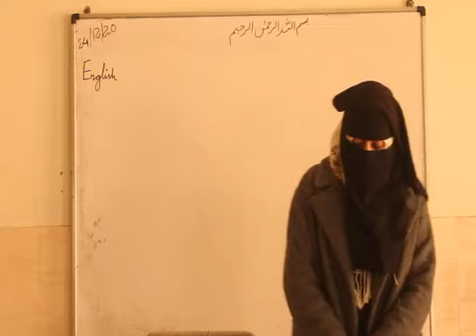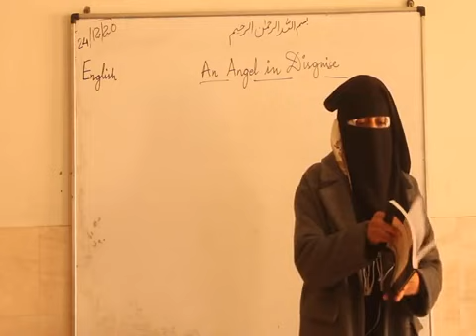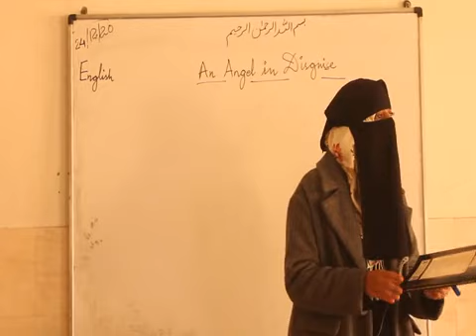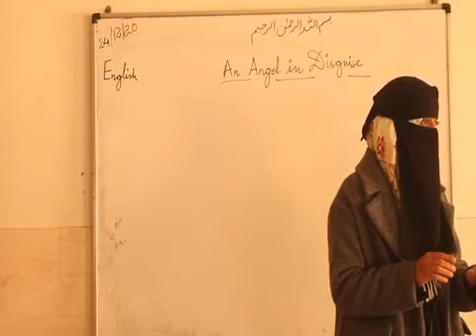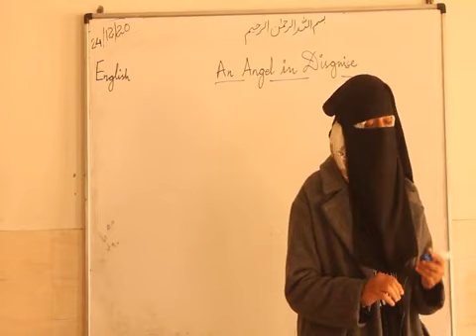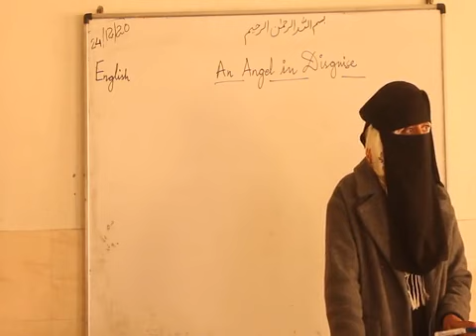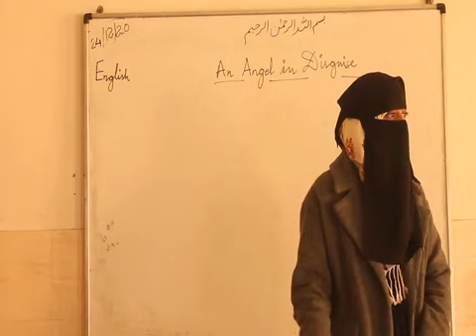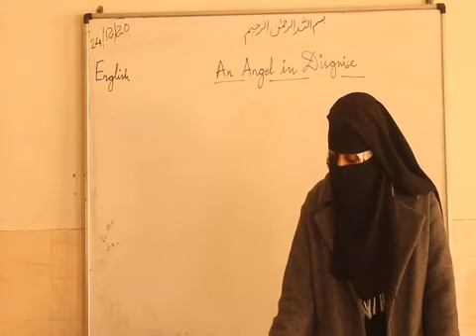9th English An angel in Disduise 1